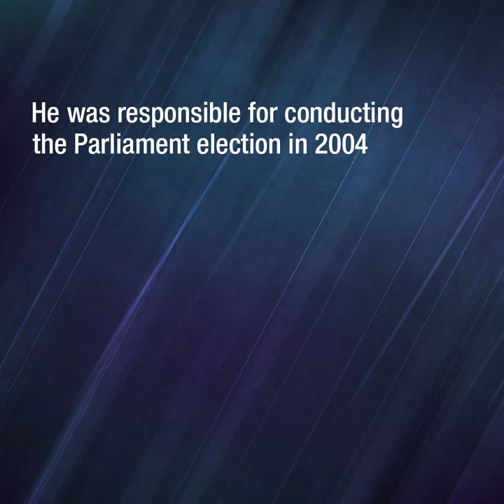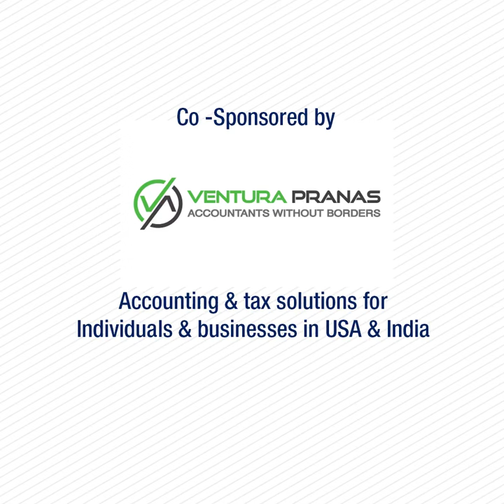Chennai Lecture Series - Chief Election Commissioner T.S. Krishnamoorthy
Introduction on Chief Election Commissioner T.S. Krishnamoorthy